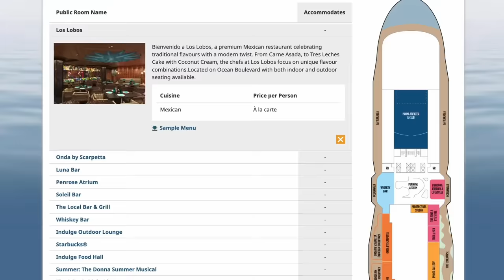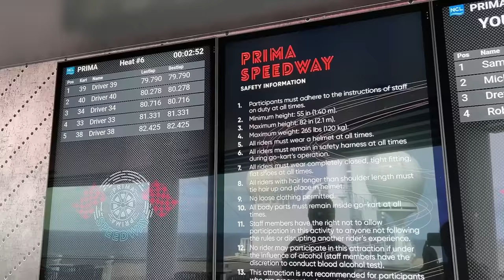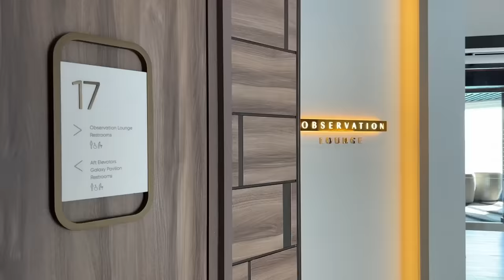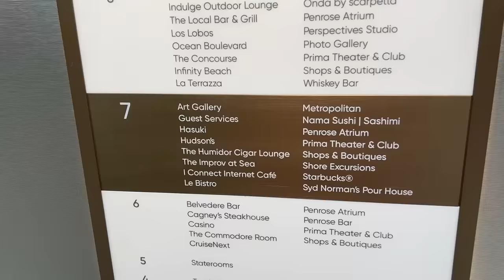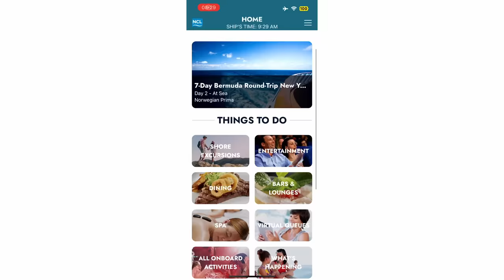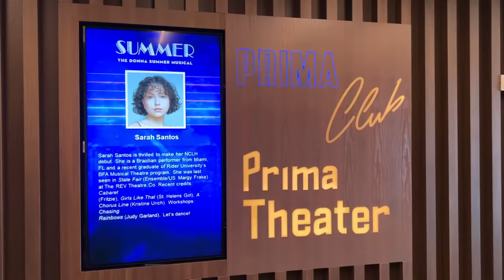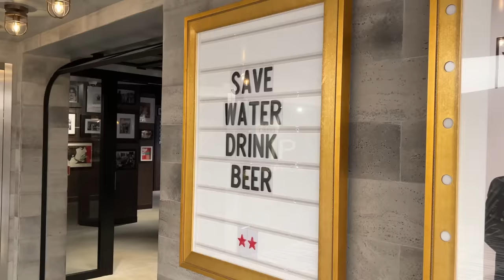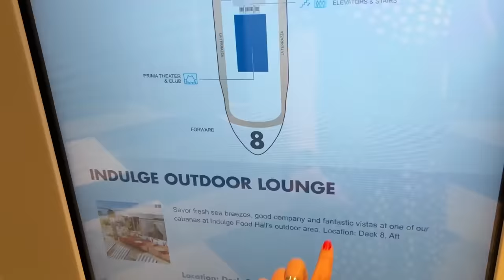I Took a Futuristic Cruise From New York City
I’ve just disembarked a cruise on one of the most exciting cruise ships in the world where I braved a 10-deck drop slide and raced other passengers around a three-storey race track on the top decks. The cruise was onboard the newest Norwegian cruise ship Norwegian Prima and even though I’ve been cruising with Norwegian since I was a child, this ship took me by surprise in every way possible.

Our cruise took us to Bermuda and in between lots and LOTS of live music, entertainment and eating I saw and did things that most people wouldn’t imagine were possible on cruises. The cruise was anything but ordinary and like every cruise, it wasn’t all plain sailing.

I took my first cruise with Norwegian when I was 11 years old and I’ve been cruising with them ever since but always on the smaller and older Norwegian ships. Prima has 19 bars and 15 different restaurants, she is 20 decks high and as long as 13 tennis courts or 75 full-sized cars so she's a relatively big ship. I knew that Prima had far more choices than I was used to at sea so I did wonder if I would find it all a bit overwhelming.

I hoped that it wouldn't feel too busy sharing the ship with over 3000 other people and I wanted to come away from the cruise feeling as though it was worth the price tag.

I’d been told that Prima was a more luxurious and premium kind of ship but I didn’t know if that would suit me and the way that I cruise. For the sake of little Emma here who was enjoying her first Norwegian cruise, I hoped that the experience hadn't changed too much from what I loved in the past. I was hoping for the same, but better.

When I saw a sailing onboard Prima sailing to Bermuda from New York City, I knew that this was my time to give it a go. Sailing out of New York city is beautiful and Bermuda is always fantastic. This itinerary had 3 days in Bermuda too which I was excited about. It's rare to stay in a port for that long.